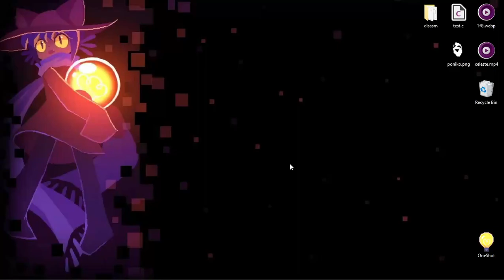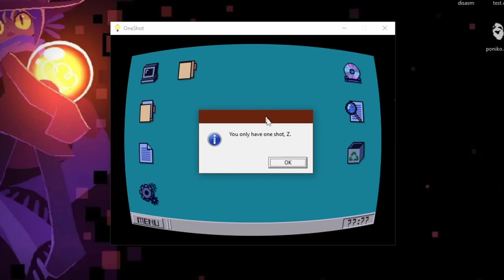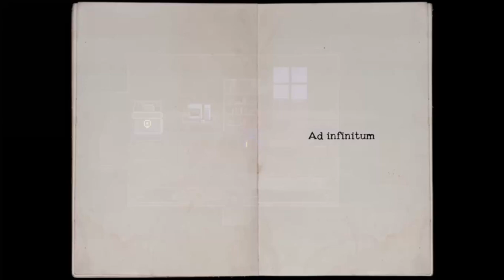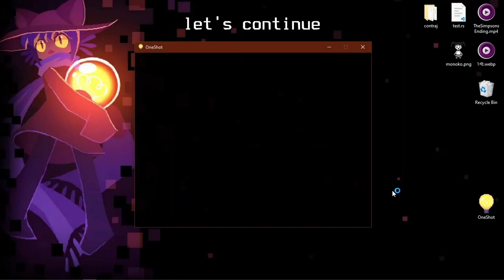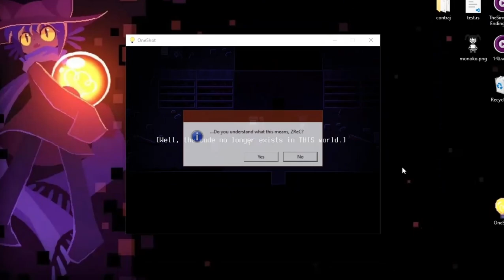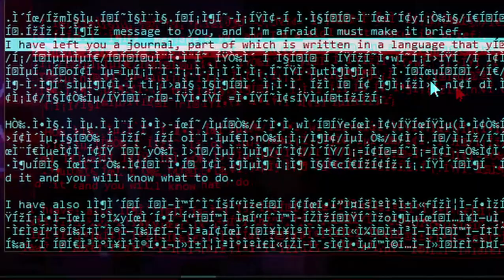OneShot won't be enough | "The Barrens"